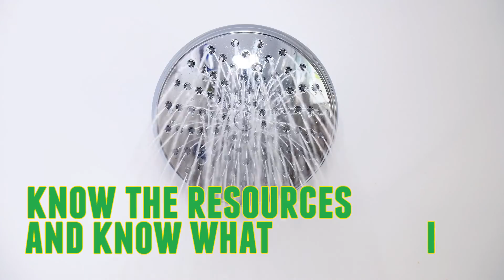Share Table 'Lyric Video' Mr. Eco Amazing Waste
Want to launch a Share Table at your school?? Here is how

Share Tables are great ways to reduce food waste, help feed hungry peers and be an EcoHero!